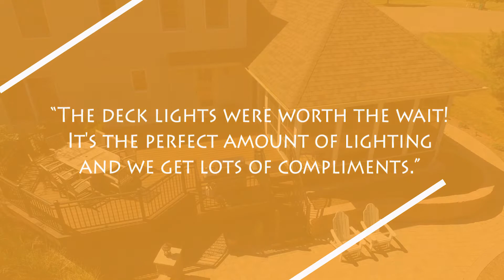My Deck - Testimonials - Flemington NJ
My Deck specializes in transforming existing homes by adding beautiful outdoor living spaces in Flemington, Raritan, Milford, Frenchtown, Hopewell and surrounding New Jersey areas. We use only the highest quality products to assure that your customized deck adds value to your home and lasts a lifetime. We are committed to your complete satisfaction which is why we incorporate our customers during the process of their installation.

Let us expand your outdoor living spaces today. Our services include, decks, steel deck frames, railings, gazebos, covered decks, awnings, patios & walkways. We also offer outdoor furniture, steel framing and deck lighting so you can have a finishing touch to your already perfect deck.